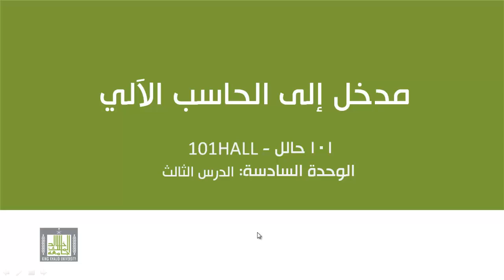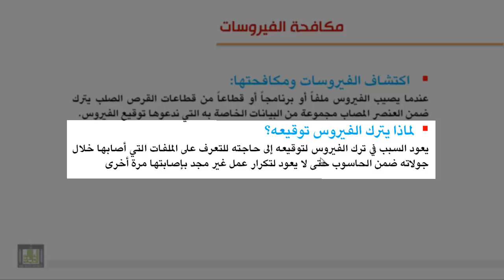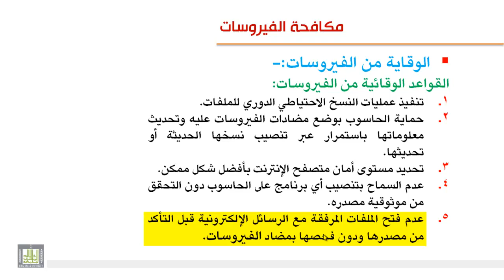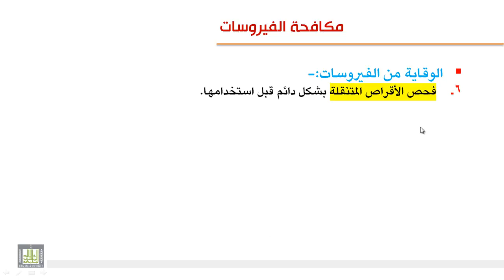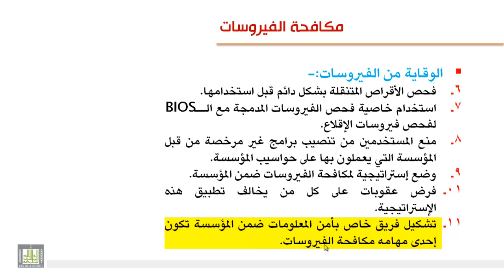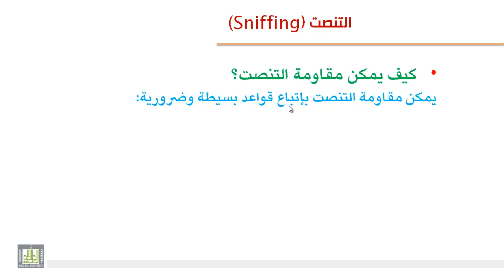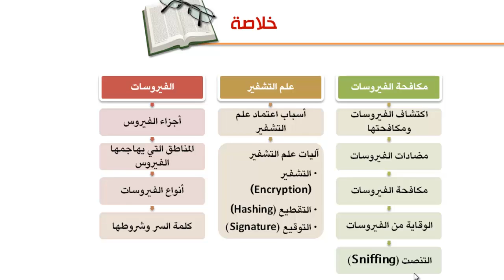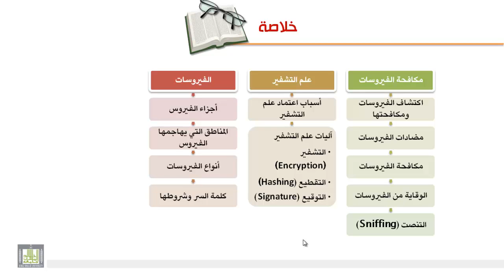مكافحة الفيروسات 6-3